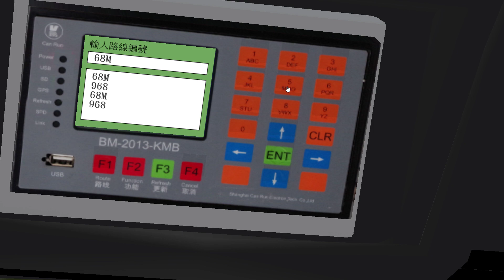OMSI 2 ATENU1263 VC1394@68M 元朗西往荃灣站(報站)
Map.962 crazy
Bus:Dennis Enviro500 MMC FL